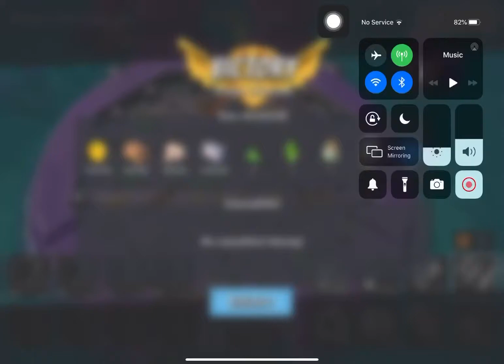Boom Beach - Mega Crab - Attack 523 (Clear=Free Attack) (Halloween Crab=Scary Monster) (Reverse)